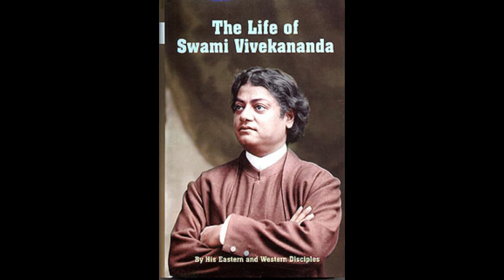28 Triumpal March Through Ceylon & s India